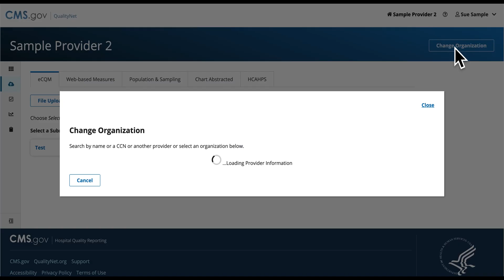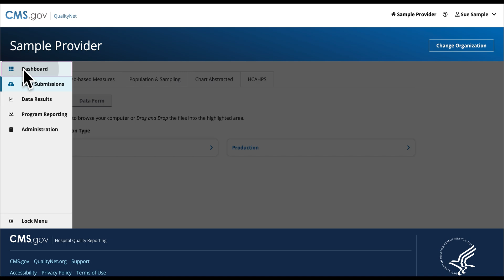How to Change Organizations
Quick tutorial on how to change organizations within Hospital
Quality Reporting.